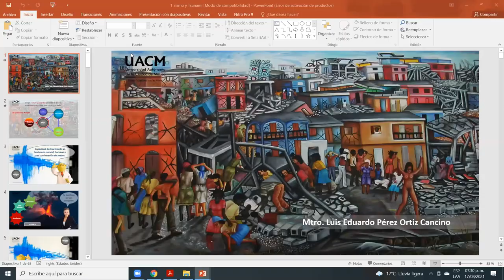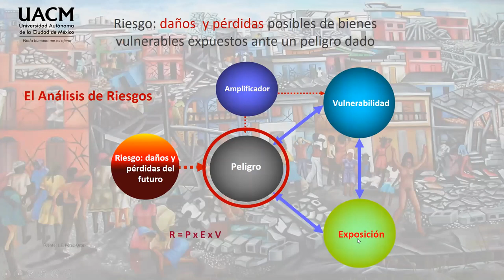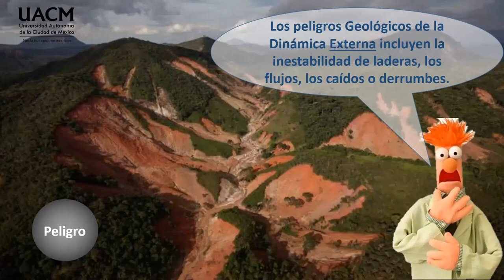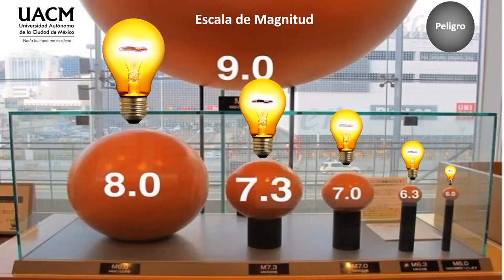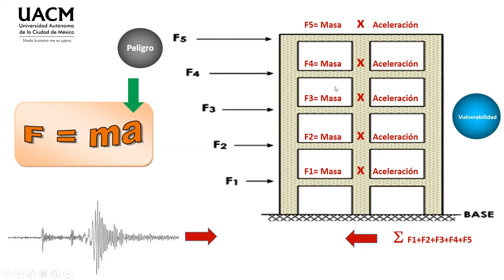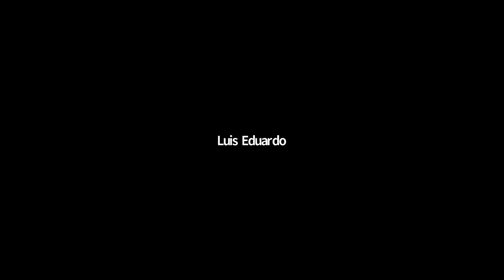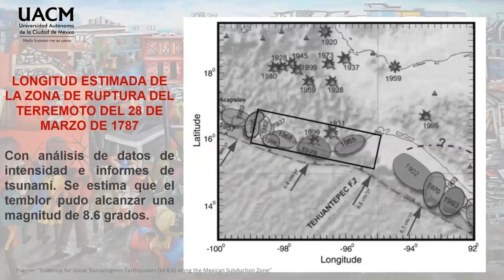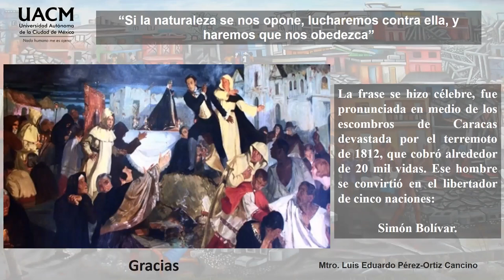01 Geología en el marco del riesgo de desastre 1